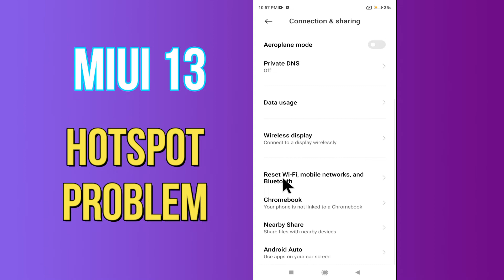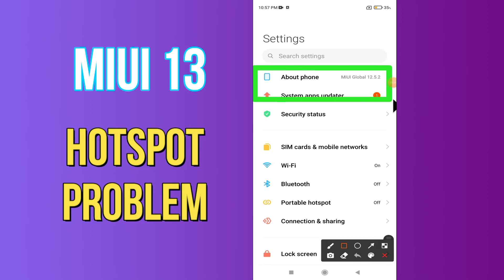Miui 13 hotspot Problem || Hotspot not working Problem || hotspot issue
Miui 13 hotspot Problem